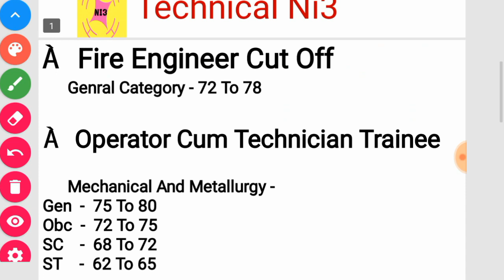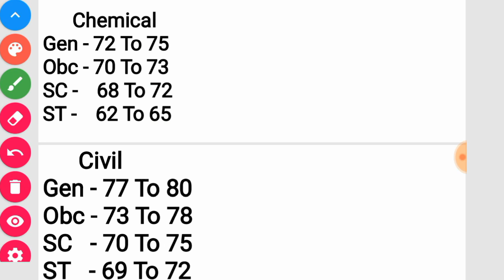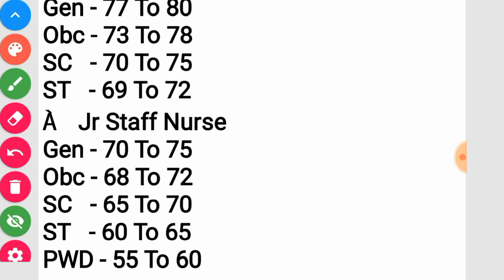SAIL BHILAI CUT OFF 2019, BHILAI STEEL PLANT CUT OFF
Sail Bhilai अनुमानित कट ऑफ, दोस्तों मैं आप के लिए बहुत मेहनत कर रहा हूं प्लीज मुझे सपोर्ट करिएगा ताकि मैं और भी आपकी मदद कर सकूं धन्यवाद 🙏

Quantitative Aptitude

General English
General Science
RRB JE CBT1
General knowledge
Mechanical Engineering
Mechanical Engineering RK
Civil Engineering
Electrical Engineering